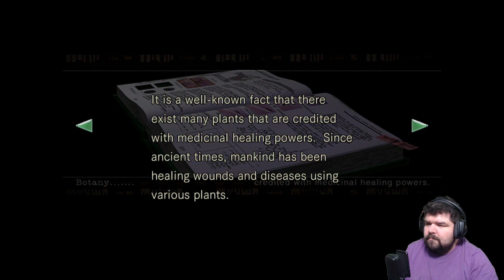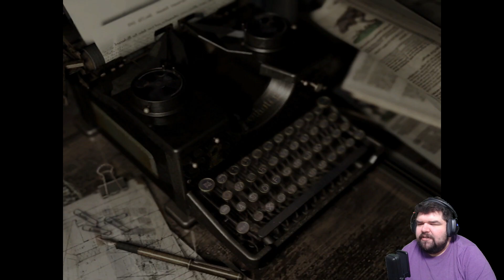Fraggin Playin' Resident Evil 1 REmake: Session 3 Part 2